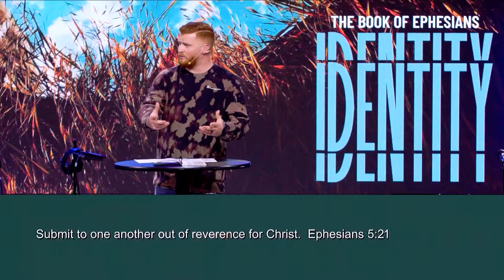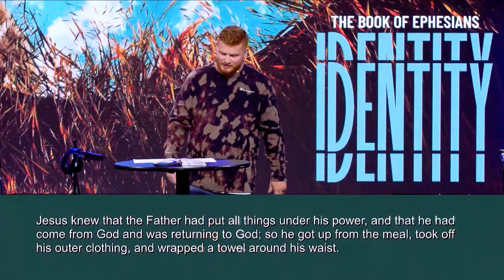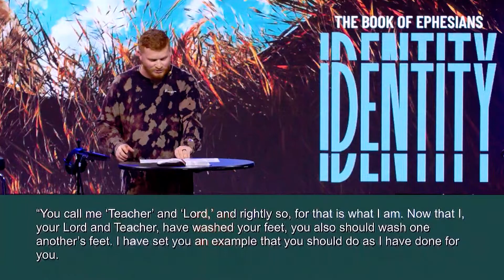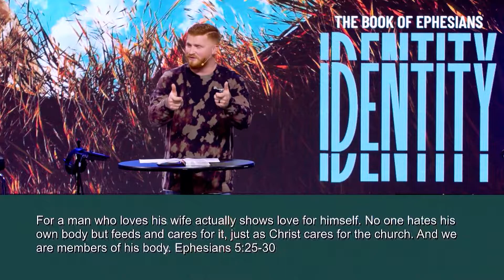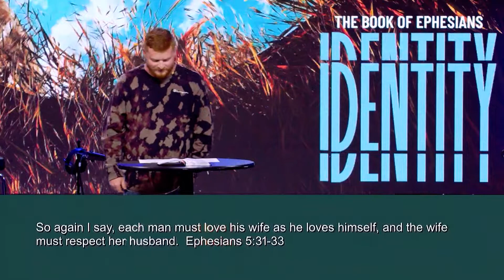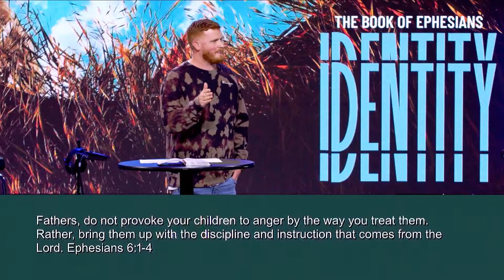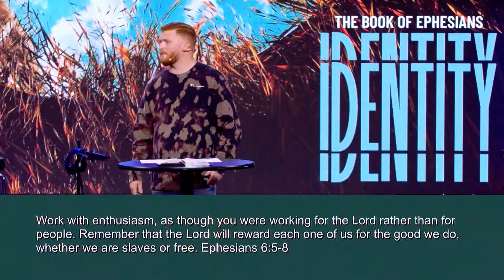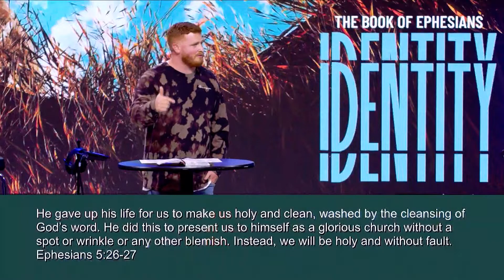Identity #7 Jacob Edler - Spanish 10 17 21